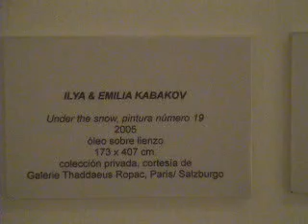Ilya & Emilia Kabakov en el CAC Málaga